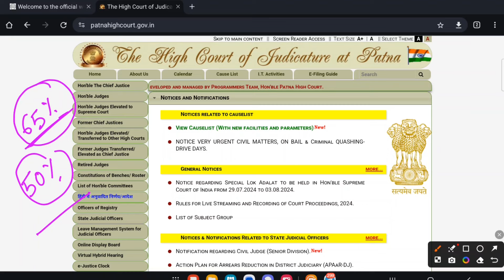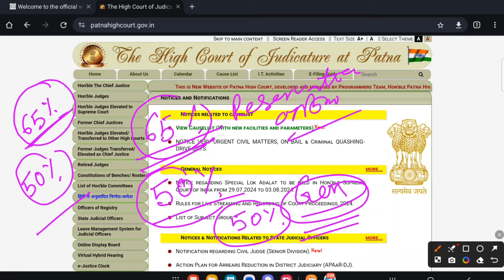পাটনা হাইকোর্টের নির্দেশ | 65% সংরক্ষণ বাতিল | বাইরের রাজ্যের প্রার্থীদের সুযোগ বাড়লো